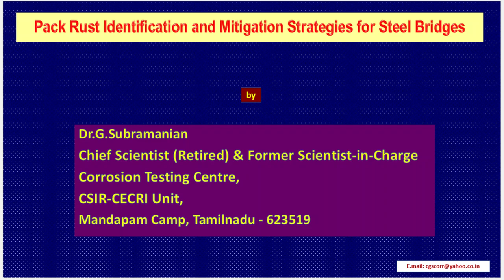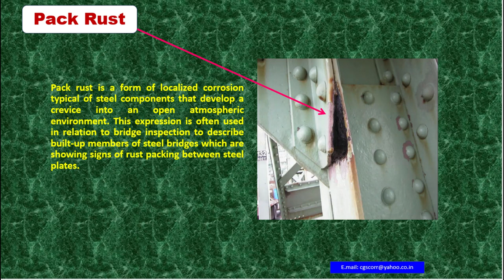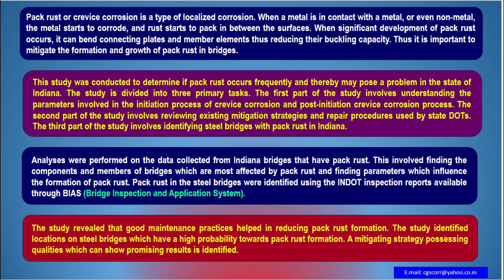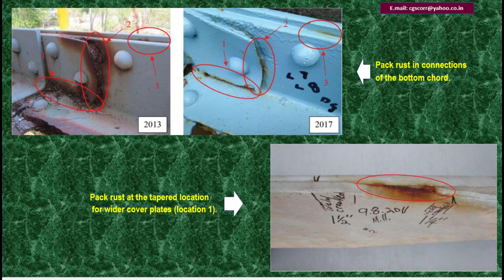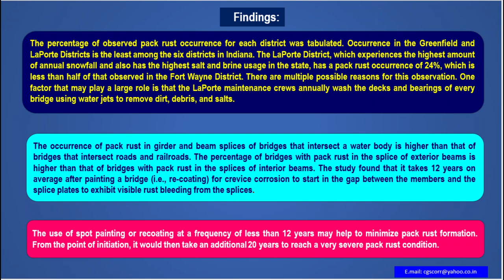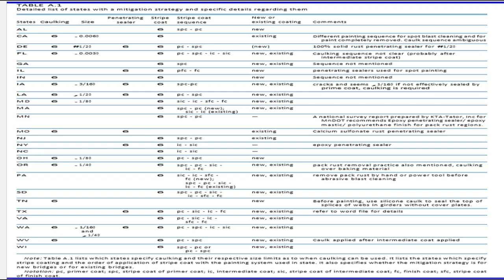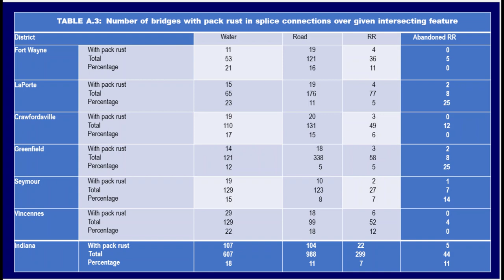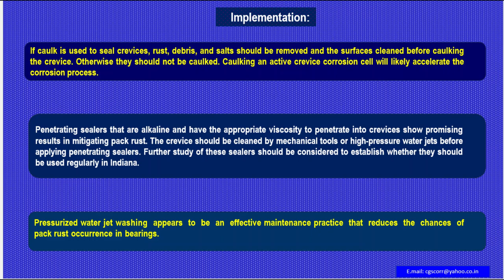Pack Rust Corrosion in Steel Bridges by Dr.G.Subramanian (Lecture:13)